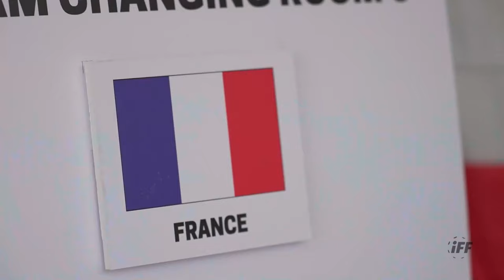WFC 2023 DAY2 HIGHLIGHTS